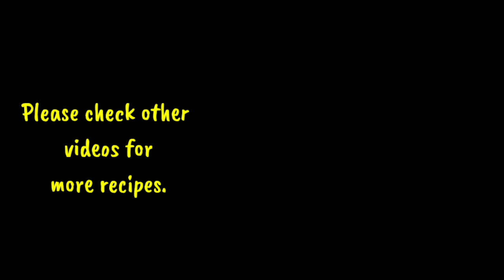CRISPY FRIED CHICKEN | LUTONG BAHAY | PINOY STYLE | ALL-TIME FAVORITE | PINOY RECIPE | AMICA J COOKS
If you are thinking of something to cook, especially if you have kids, you can never go wrong with crispy fried chicken. It is easy to do but I'm sure that everybody will love it!... As long as it is crispy, crunchy and nicely seasoned.
So here is a video to help you prepare and achieve the crispy fried chicken that you want.
Happy cooking... and eating later on :))